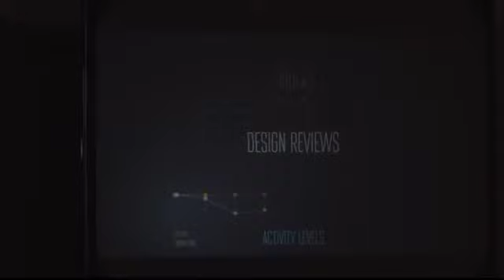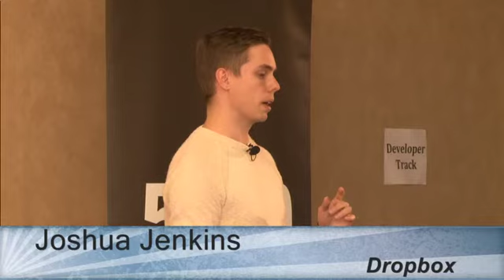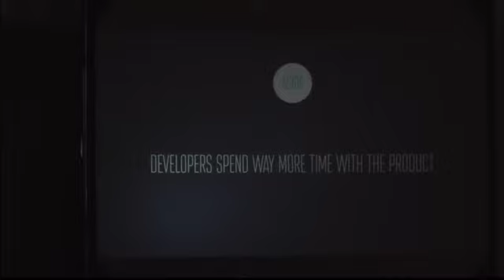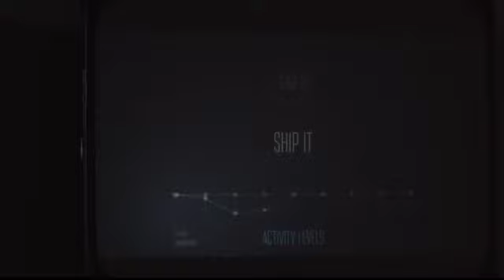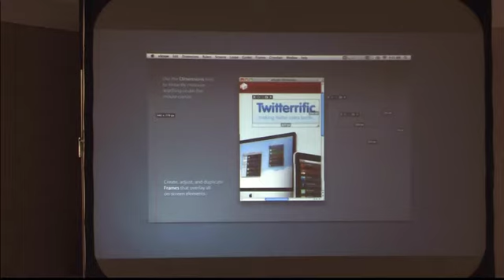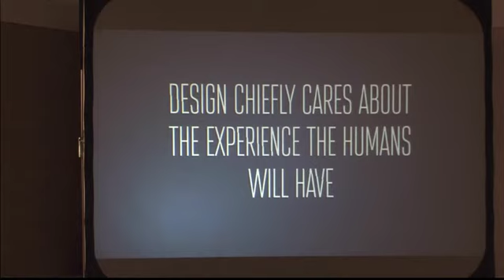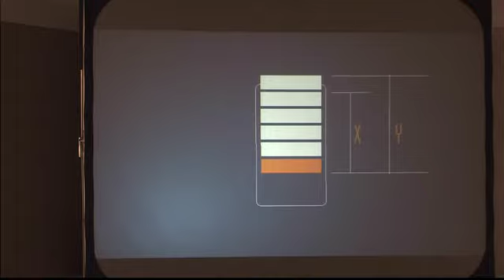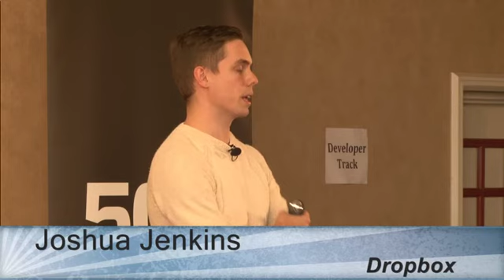Joshua Jenkins, Rethinking Workflow, WarmGun 2013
Rethinking Workflow: How Developers Can Work Better With Designers